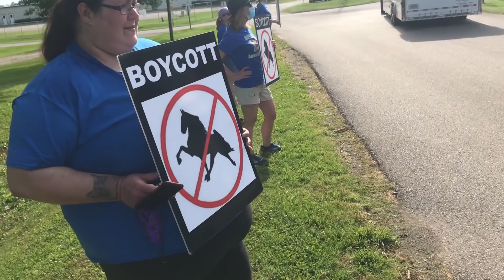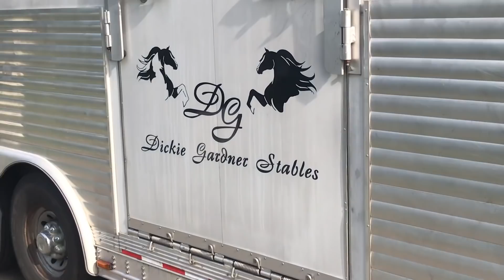"WE, The People" - CCABLAC PROTEST AGAINST "BIG LICK" ANIMAL CRUELTY - June 5, 2020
This is the sixth consecutive year for the Citizens Campaign Against "Big Lick" Animal Cruelty to protest at the Columbia "Big Lick" Horse Show at Maury County Park at Columbia, TN.